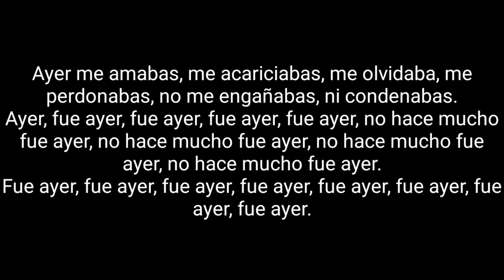Flemita Underpunk 11 Fue Ayer Letra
Flemita
Underpunk
1997
Argentina
Voz Y Guitarra: Ricky Espinosa
Bajo Y Coros: Hongo
Batería: Pablo Martinez
11 Fue Ayer
Letra:
Fue ayer, fue ayer, fue ayer, fue ayer.
Ayer me amabas, me acariciabas, no me odiabas, no me humilladas, no me engañabas, ni condenabas.
Ayer, fue ayer, fue ayer, fue ayer, fue ayer.
Ayer me dabas, no me gritabas, no me engañabas, ni me humillabas, me consolabas, me perdonabas.
Ayer me amabas, me acariciabas, me olvidaba, me perdonabas, no me engañabas, ni condenabas.
Ayer, fue ayer, fue ayer, fue ayer, fue ayer, no hace mucho fue ayer, no hace mucho fue ayer, no hace mucho fue ayer, no hace mucho fue ayer.
Fue ayer, fue ayer, fue ayer, fue ayer, fue ayer, fue ayer, fue ayer, fue ayer.